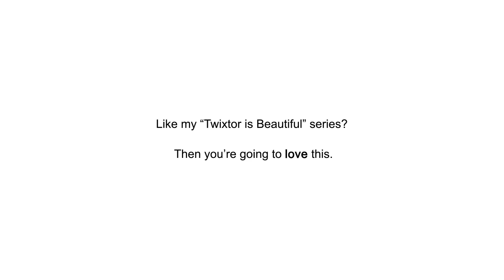Evolution is Beautiful... | (AK-47)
I hope you enjoy this new series, unlike "Twixtor is Beautiful" it showcases the featured weapon from each Modern Warfare game...Please thumbs up for originality and sub for future content.